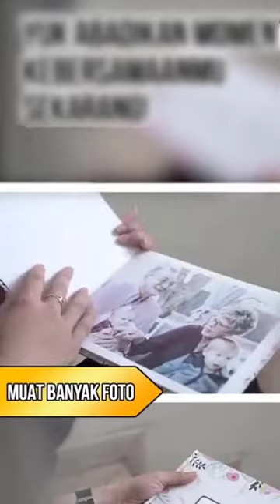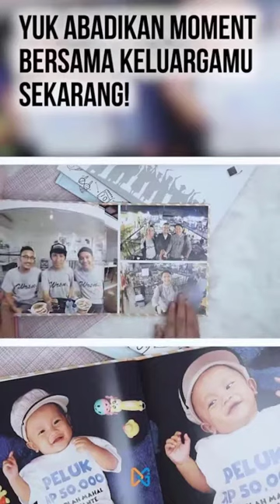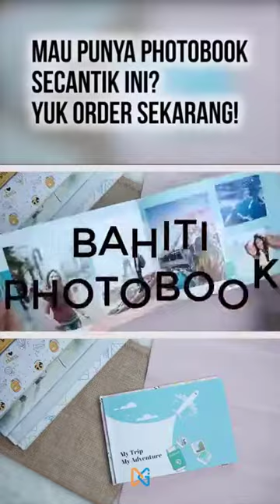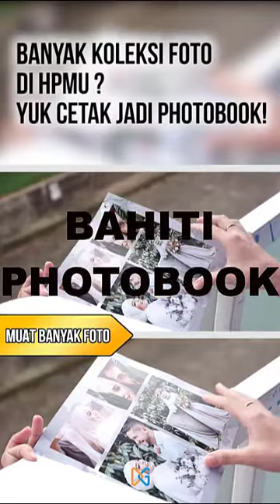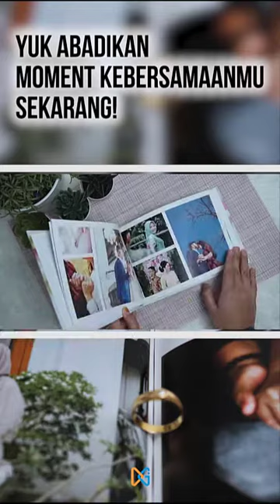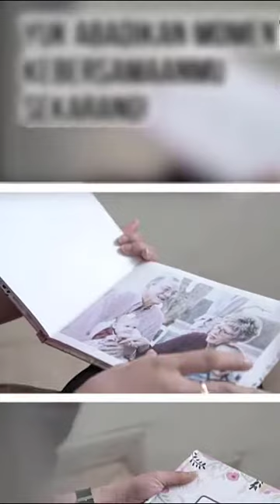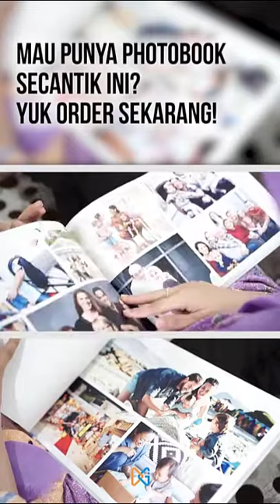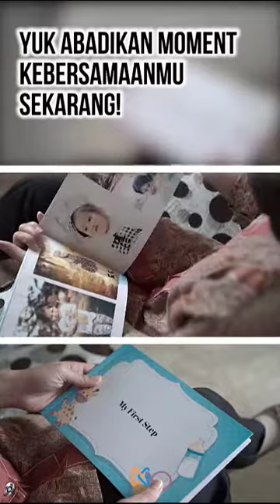Compilation of Photobook Videos-1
Compilation of Hardcover Photobook Videos Part- 1